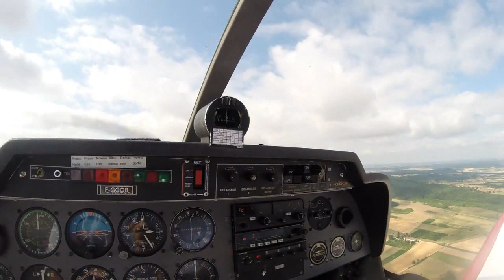Baptême de l'air Valérie R. Laurent C. et Evelyne L. "2" 14/07/15